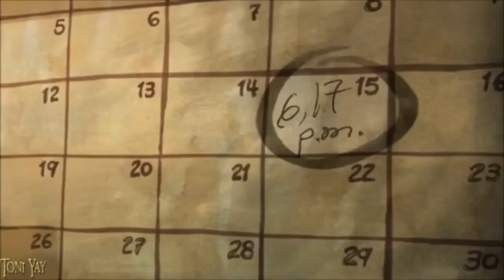Pink Floyd ❀ The Post War Dream ☆HD☆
★ Pink Floyd ❀ The Post War Dream
★ Album ❀ The Final Cut
► Lyrics
(It was announced today, that the replacement for the Atlantic Conveyor
The container ship lost in the Falklands conflict would be built in Japan, a spokesman for)
(Moving in. They say the third world countries, like Bolivia
Which produce the drug are suffering from rising violence)

Tell me true, tell me why, was Jesus crucified
Was it for this that Daddy died?
Was it for you? Was it me?
Did I watch too much TV?
Is that a hint of accusation in your eyes?
If it wasn't for the Nips
Being so good at building ships
The yards would still be open on the Clyde
And that can't be much fun for them
Beneath the rising sun
With all their kids committing suicide
What have we done, Maggie, what have we done?
What have we done to England?

Should we shout, should we scream
"What happened to the post war dream?"
Oh Maggie, Maggie what did we do?